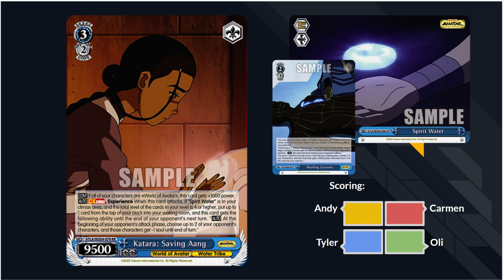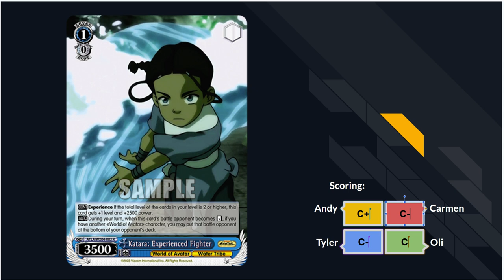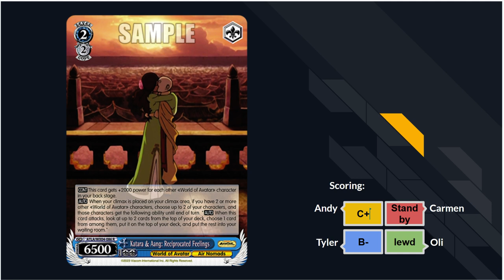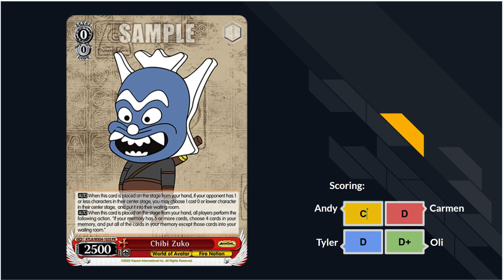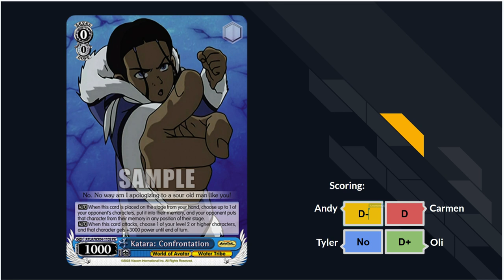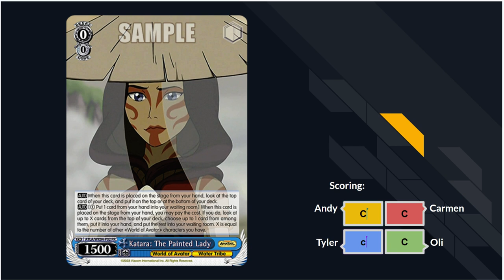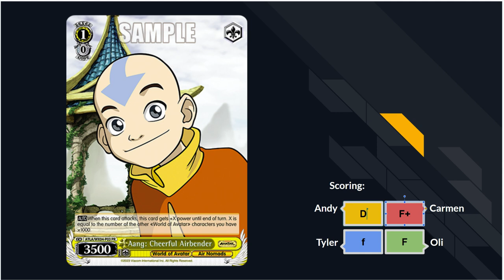Avatar: The Last Airbender Set Review - Blue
A comprehensive set review of Avatar: The Last Airbender for English edition Weiss Schwarz!

Reviewers: Andy, Carmen, Tyler, Oli